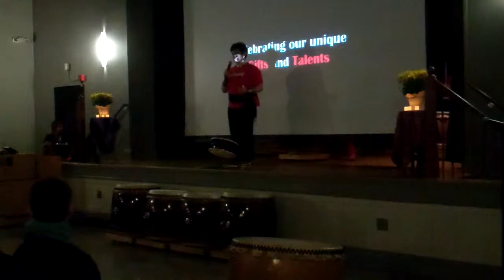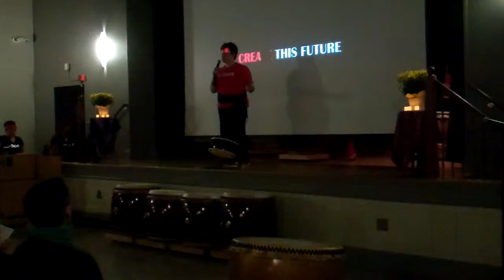The Genki Spark: MWH March 2014 - Honoring our Past, Present, and Future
'Honoring Past, Present, Future'
Monologues Written by Monique Morimoto, Lisa Philpotts, Teresa Perales
Arrangement by Monique and Karen
Performed by Karen, Jen, Monique, Lisa, Lynn, and Teresa

Who we are in the Present links the Past with the Future. This piece honors the legacy of those who've come before us as we envision a world of justice, equity, love and free self‐expression. We express this vision as we live and play fiercely in the Present moment.
The Genki Spark is a multi-generational, pan-Asian women's arts and advocacy organization that uses Japanese taiko drumming, personal stories, and creativity to build community, develop leadership, and advocate respect for all.

'Be Genki', our underlying message -- embraces a Japanese word that means 'healthy, happy, and full of life.' For us as Asian women, this means not being small and assimilating but instead, truly valuing all of who we are. Through leadership development, issue-based workshops, speaking engagements, and public performances, we aspire to  demonstrate the effectiveness of art as a vehicle for personal transformation and social change.

Please see our website for information on booking and public taiko workshops.